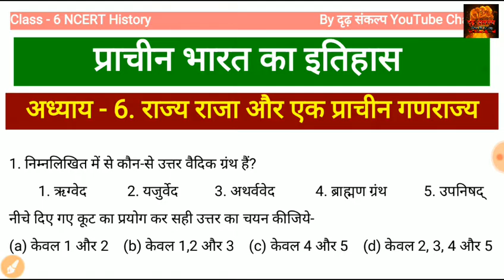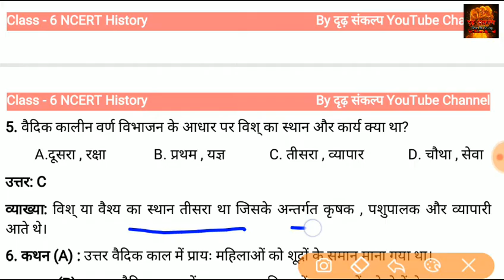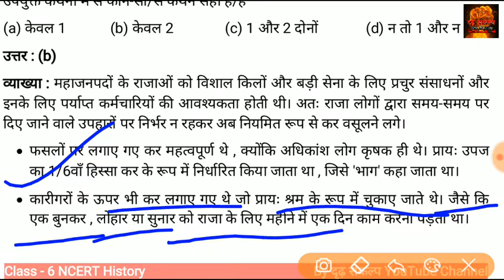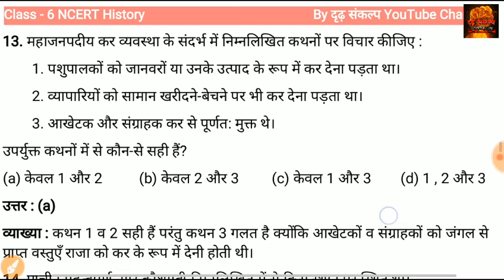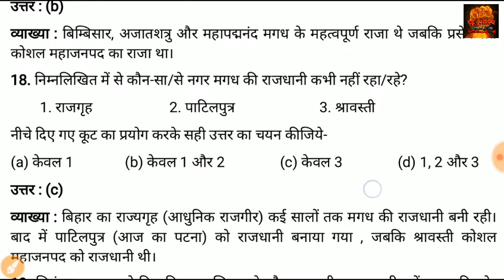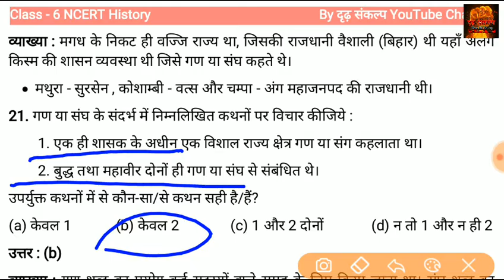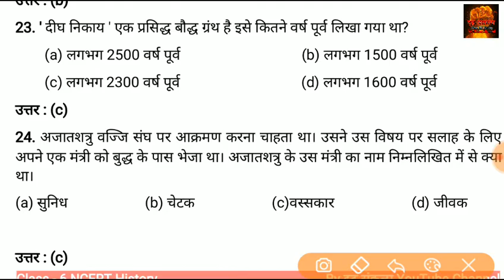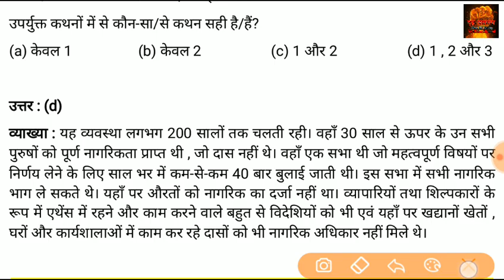💥राजा राज्य और एक प्राचीन गणराज्य | प्राचीन भारत का इतिहास | Class 6 NCERT History Chapter 6 MCQ